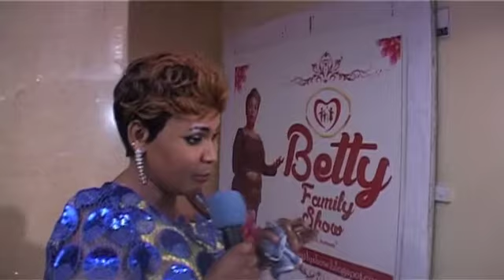betty family show launching gold crest 2015